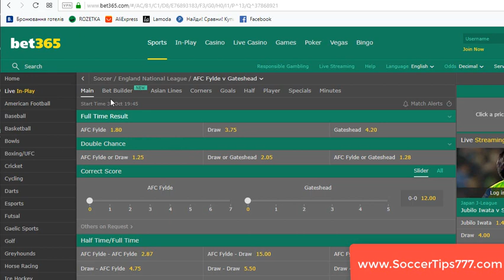AFC Fylde v Gateshead. Free Football Tips Today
Soccer. England National Leaque.